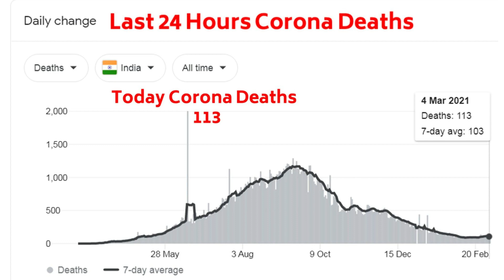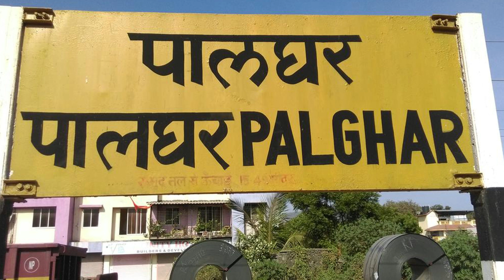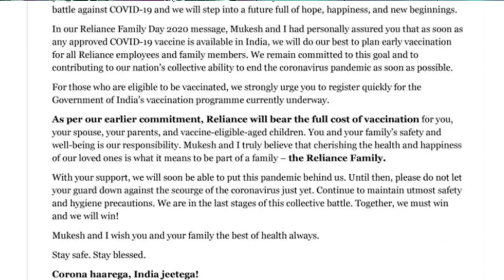TOP 5 Corona News: कोरोना वायरस और वैक्सीन से जुडी 5 बड़ी खबरे !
EDITOR ► Manjeet